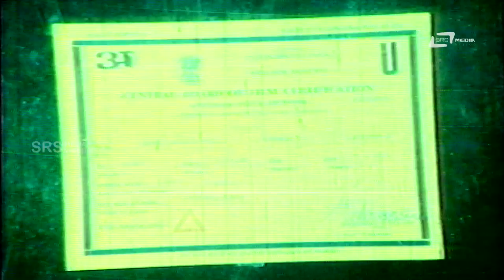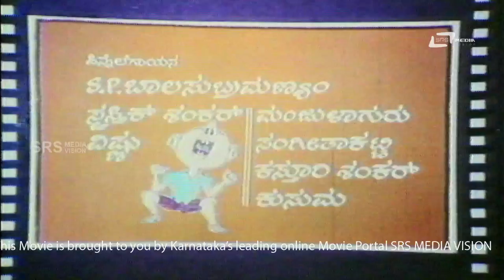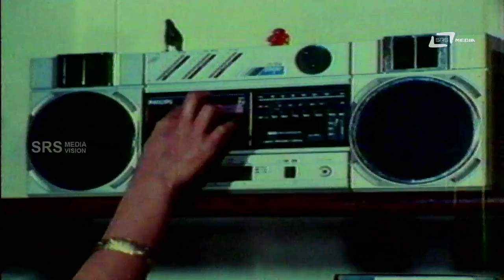Banni Ondsala Nodi | ಬನ್ನಿ ಒಂದ್ಸಲ ನೋಡಿ | Full Movie | Vinod Raj | Shruthi | Dheerendra Gopal |Tara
Watch Vinod Raj playing lead role from the film Banni Ondsala Nodi. Also starring Dheerendra Gopal, Ramesh Bhat, Shruthi, Thriveni, Devikarani, Disco Shanthi, Chindodi Leela, Padmini, Sohini, Ashakiran, Rudraniraj, Bhagya, Sheela, Bayamma, Shivaranjan, M S Umesh, Rathnakar, R Lakshman and Others.
Film: BANNI ONDSALA NODI
Director: S UMESH
Starcast: VINOD RAJ, DHEERENDRA GOPAL, SHRUTHI
Banner: RAJALAKSHMI ART FILMS
Release: 1992
Songs
1.Naa Bareda Geetheya
2.Elli Nodalalli
3.Haadona Hosa Haadanu
4.Preethi Namagaagi
5.Baaro Priya Baaro
Singers: SPB, Sangeetha Katti,Manjula Gururaj
Lyrics:Chi Udayashankar, M N Vyasa Rao, M D Hasham